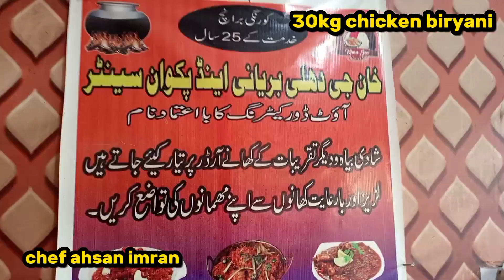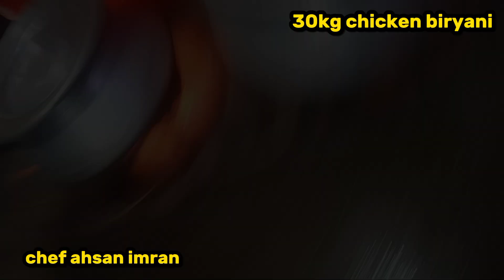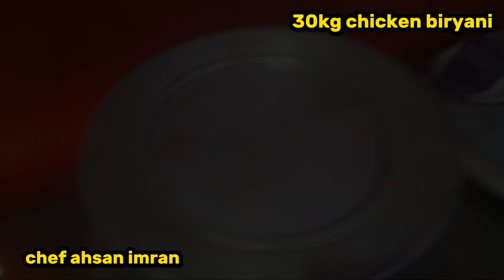30 kg chicken biryani recipe by Khanjeee catering service fypシ゚viral